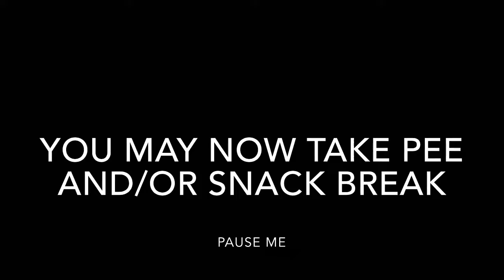RAW MORNING TALK: “Don’t be a hater”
We are back! Look out for weekly videos!!

Toni’s Instagram: _tonnnni
Toni’s Snapchat: tonnnnireneee

Fisher’s Instagram: f.vsh
Fisher’s Snapchat: post13